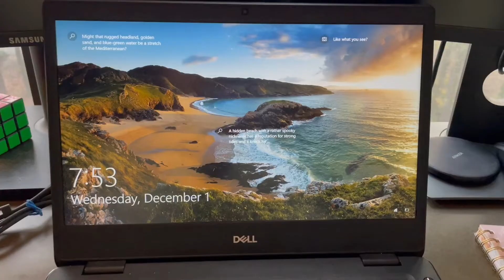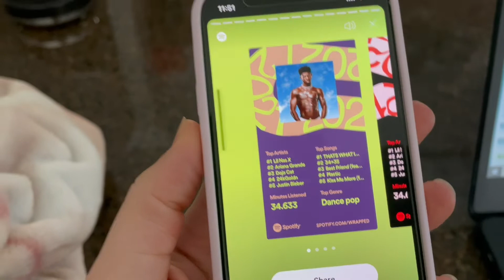VLOGMAS DAY 2: closet clean out, running errands & pesto playtime!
Here is my *attempt* at Vlogmas. We’ll see how it goes.